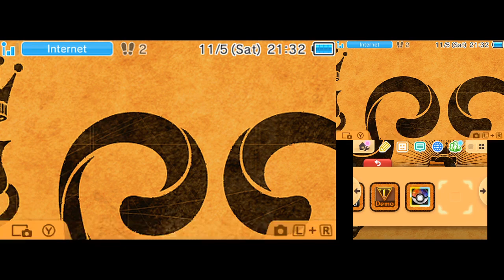Pokémon Sun and Moon Special Demo - Day 19 Update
Another event today as we finally find out what the shady deal the policeman is waiting for at 1:11. Unfortunately, you do not get any items from this event.  We head back to Ten Carat Hill and finally find the lady who shows you a new Alolan Pokémon at 3:58. It sure looks like it's having fun out there.

Only one event left in the demo, and less than two weeks until the official release of Pokémon Sun and Moon!